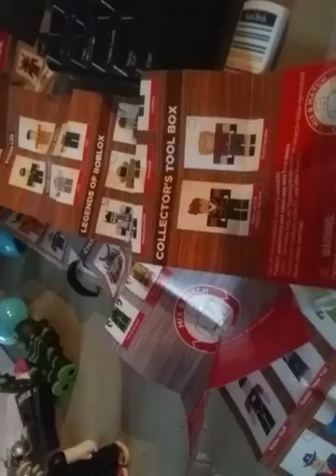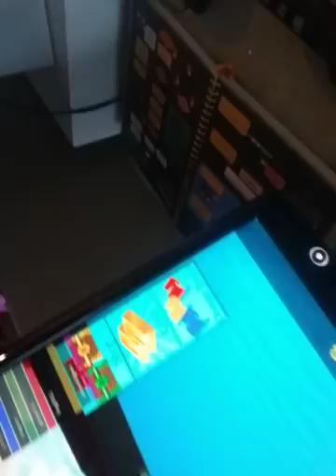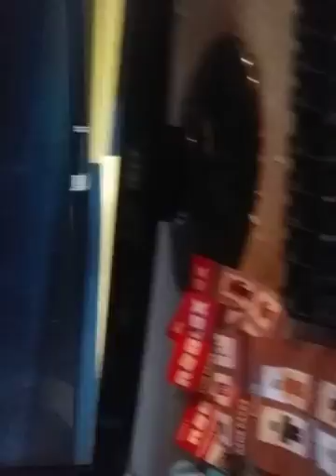8 Ways to die in ROBLOX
I meant 10 more ways to die in ROBLOX, not a part 10. This is just a part 2.